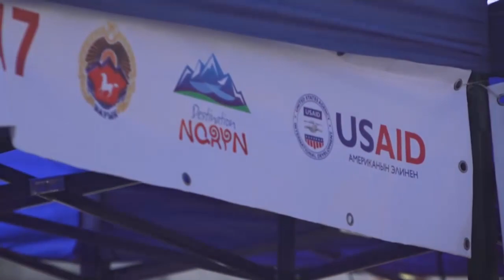Нарын шаарына 149 жыл толду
Нарын шаарынын юбилейин утурлап көптөгөн майрамдык иш- чаралар уюштурулду. Эл аралык ЮСАИД уюму тарабынан Нарын жергесинде "Нукура" фестивалы болуп өттү. Ага жергиликтүү тургундардан тартып, Нарынга келген туристтер дагы катышты.